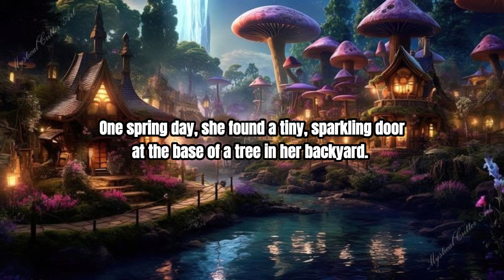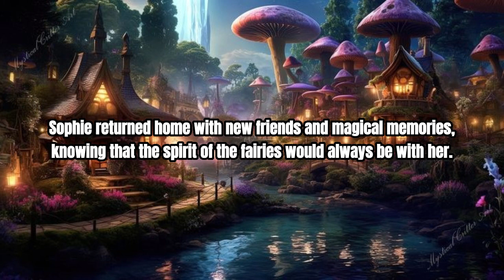Sophie and the Fairy Festival